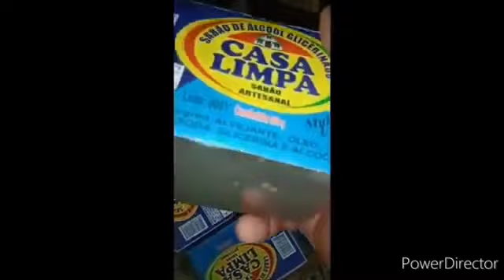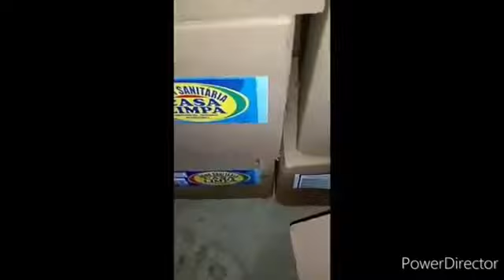COMO GANHAR DINHEIRO COM A SABOARIA | Casa do Sabão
1 =MÓDULO = Saboaria artesanal
2 =MÓDULO  = Formulação cosmética
3 =MÓDULO  =Produtos de limpeza

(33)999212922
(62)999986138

Curso gratuito  com vídeo aulas passo a passo

🔻⬇ Conecte-se comigo ⬇🔻

l1nk.dev/casadosabaoartesanal